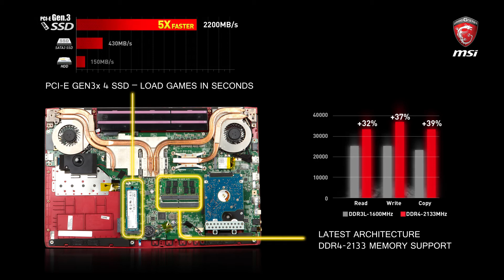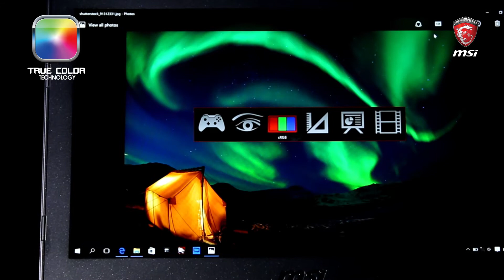MSI GE62 Apache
Игровой ноутбук MSI GE62 – это не только великолепная производительность, широкий функционал, но и оригинальный дизайн